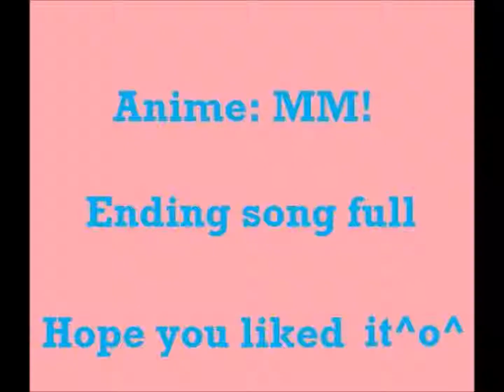MM! ending full